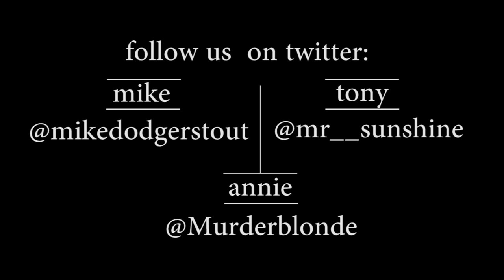Design Tests - Useless Podcast [Ep 6/6]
Tony is on vacation, so Mike chats with his "great designer-y-person-age-itude" (well spoken, Mike, well done) friend: Annie VanderMeer Mitsoda, of DoubleBear Productions.

Note: There's some echoing in parts of the recording because of Skype.